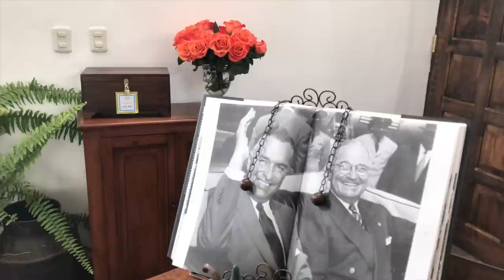Hacienda Zuleta, Ecuador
Hacienda Zuleta is a colonial working farm that belongs to the family of Mr. Galo Plaza Lasso, former president of Ecuador.  Our luxury lodge provides visitors with a base from which to experience the true authentic Andes while participating in our community tourism initiatives.